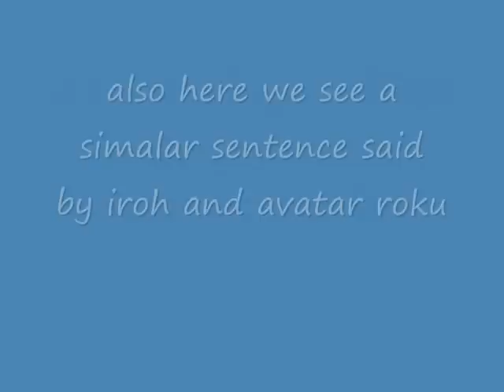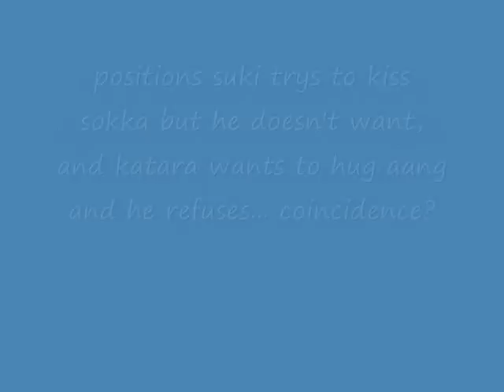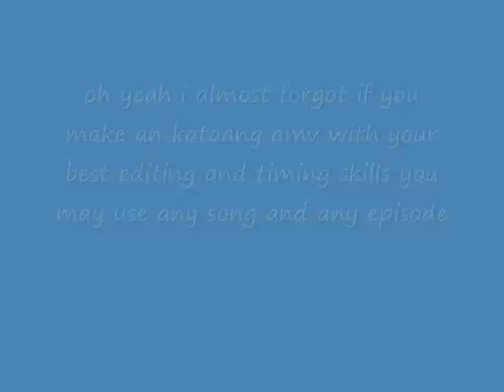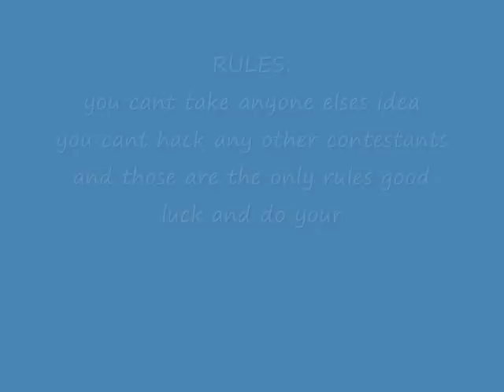kataang evidence lesson 6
hey guys lesson 6 is finally up and remember to make an amv if you can judging ends on the 13th you may use any episodes just put a whole bunch of episodes together and you cvan use any song good luck and try your best